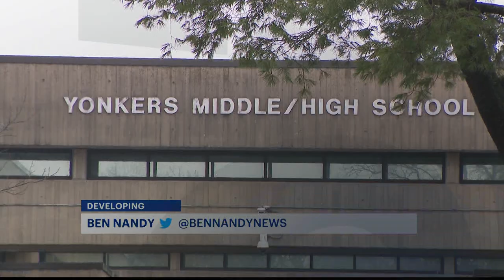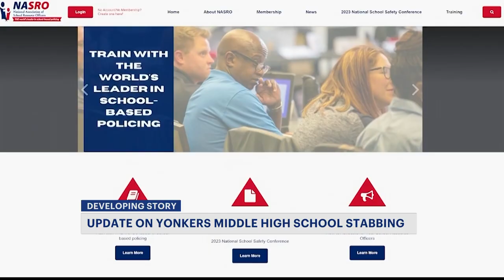Police: Student stabbed at Yonkers Middle/High School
Yonkers police confirmed a 16-year-old high school student was punched, kicked and stabbed three times in the torso and extremities.